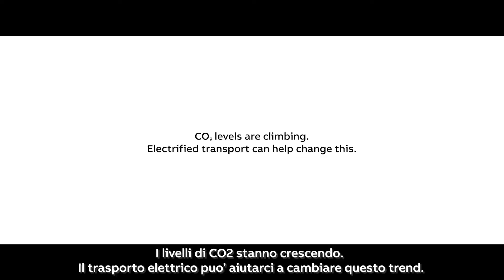Drivers of Progress - Episodio #2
ABB e ABB Formula E, la serie di motorsport completamente elettrico più entusiasmante del mondo, stanno guidando il progresso nella tecnologia che contribuirà a garantire un futuro più pulito e più sostenibile per le generazioni future.

In questo secondo episodio: guardiamo al progresso tecnologico nella mobilità elettrica guidato dal Campionato ABB FIA Formula E, rispondendo alle domande di alcuni bambini il cui futuro trarrà vantaggio dal futuro a emissioni zero promesso dai veicoli elettrici.